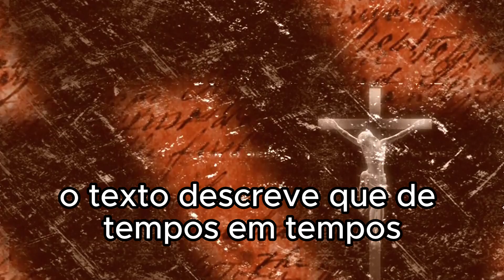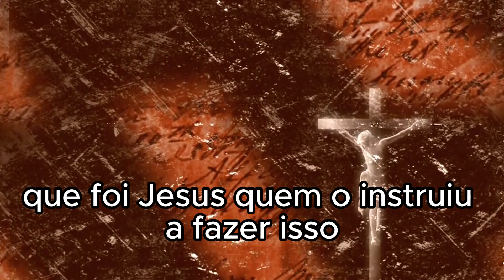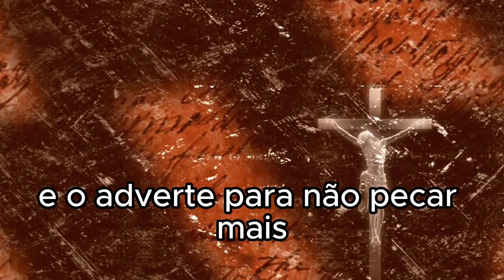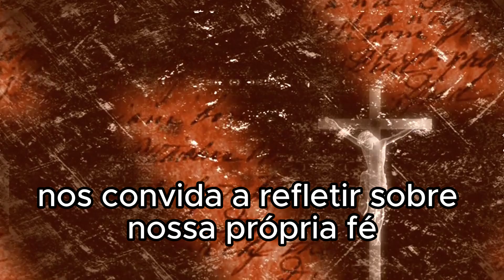REFLEXÃO DO EVANGELHO DE HOJE 12/03/2024 | Curado pelo Amor de Jesus | Jo 5; 1-16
Reflexão do Evangelho de Hoje
- Curado pelo Amor de Jesus.
Esta passagem do evangelho de João capítulo 5, versículos de 1 a 16, descreve o encontro de Jesus com o homem doente na piscina de Betesda é repleta de significado e reflexão sobre diversos aspectos da fé, da cura e da ação de Jesus.
A história começa com Jesus indo a Jerusalém, onde havia uma festa dos judeus. Ele se depara com uma cena peculiar: uma piscina com cinco pórticos, onde muitos doentes, como cegos, coxos e paralíticos, se reuniam em busca de cura. O texto descreve que, de tempos em tempos, um anjo descia e agitava a água da piscina, e o primeiro doente que entrasse após esse movimento era curado.
Nesse contexto, um homem doente há trinta e oito anos chama a atenção de Jesus. Ele pergunta ao homem se ele quer ser curado, e o homem expressa sua dificuldade em alcançar a cura, pois não tem ninguém para ajudá-lo a entrar na piscina no momento certo. Jesus, então, ordena-lhe que se levante, pegue sua cama e ande, e imediatamente o homem é curado e começa a andar.
No entanto, o milagre ocorre em um sábado, um dia sagrado para os judeus, e isso gera controvérsia. Os judeus repreendem o homem por estar carregando sua cama, uma atividade considerada trabalho no sábado. O homem responde que foi Jesus quem o instruiu a fazer isso. Quando questionado sobre quem o havia curado, o homem não sabe, pois Jesus já havia se afastado.
Mais tarde, Jesus encontra o homem no Templo e o adverte para não pecar mais, para que algo pior não lhe aconteça. O homem então revela aos judeus que foi Jesus quem o curou. Isso desencadeia uma perseguição contra Jesus por parte dos líderes religiosos, pois eles consideram suas ações, especialmente curar em um sábado, como uma violação da lei.
Essa passagem do Evangelho carrega diversas camadas de significado. Ela destaca a compaixão e o poder de cura de Jesus, sua autoridade sobre as leis religiosas e seu desejo de libertar as pessoas do sofrimento. Também ressalta a importância da fé e da obediência à palavra de Jesus, mesmo em face da oposição e da incompreensão. Além disso, evidencia a natureza confrontadora do ministério de Jesus, que muitas vezes desafia as normas estabelecidas em prol do amor e da misericórdia. Essa história nos convida a refletir sobre nossa própria fé, confiança em Jesus e disposição para seguir seus ensinamentos, mesmo que isso signifique enfrentar críticas e desafios.
Tia Alessandra

- Sobre o Canal:
Aqui no nosso canal você vai encontrar conteúdos católicos como:
Muito Obrigada.